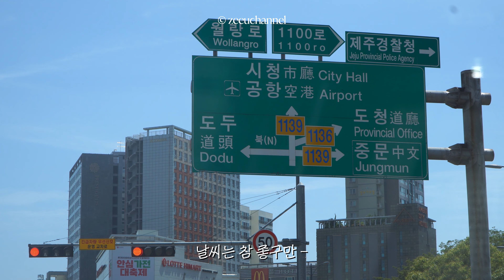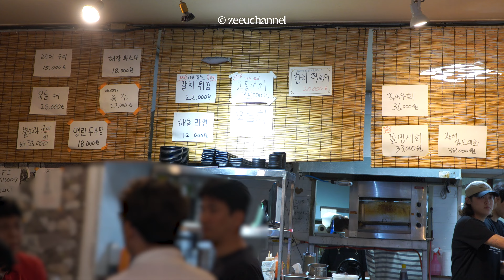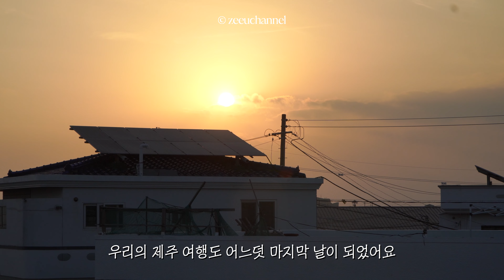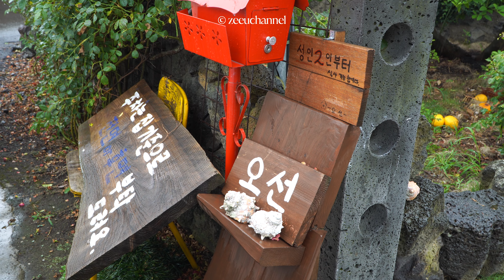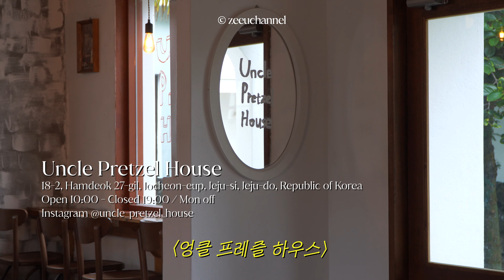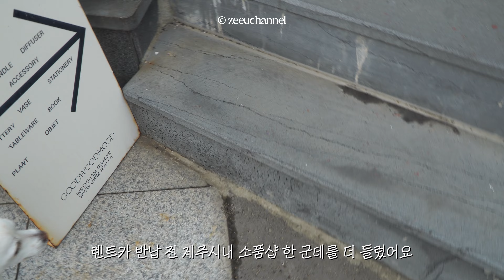[vlog] 호두, 제주에 가다 (2) 🐶🍊 | 애견동반 제주여행 브이로그, 제주 동쪽 카페, 소품샵, 애견동반숙소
안녕하세요!
이번 영상은 지난편 영상에 이어
호두와 함께한 제주여행 두번째 영상을 가져왔어요
3박 4일의 일정 중 앞에 이틀은 동생과 함께,
남은 이틀은 친구와 친구 반려견 레오와 함께 여행을 했어요! (2인 2견 여행🐶)

짧은 일정이라 넓게 돌아보기 보단 제주시, 동쪽으로만 여행을 했어요
반려견과 함께 갈 수 있는 식당, 카페, 소품샵만 코스에 넣었으니
혹시나 애견동반 제주여행을 계획하고 계시다면 참고해보셔도 좋을 것 같아요 :)

00:00 호두 제주 3일차
00:59 컴포터블
01:38 달이 뜨는 식탁
02:08 세화해수욕장
02:38 안도르
03:05 안돌오름 비밀의숲
03:36 (숙소) 유달리, 동복
03:55 어반정글 그레이밤부
04:46 백록담
05:25 호두 제주 4일차
07:26 오선
08:32 카페구할구 제주
10:00 엉클 프레즐 하우스
10:35 은인마켙
11:05 굿우드무드

📷 Sony a6600 / 18-105g